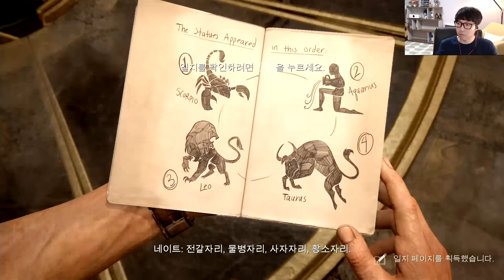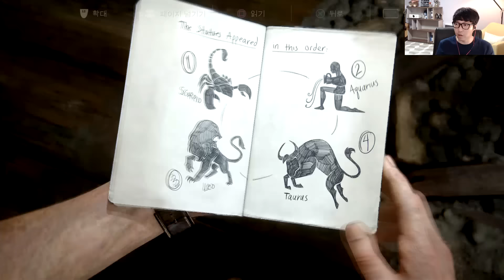대도서관] 언차티드 4: 해적왕과 최후의 보물 11화 (Uncharted 4: A Thief's End) ps4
*160511 대도서관] 언차티드 4: 해적왕과 최후의 보물 11화 (Uncharted 4: A Thief's End) ps4 언챠티드 4